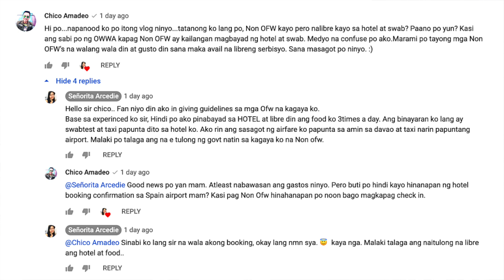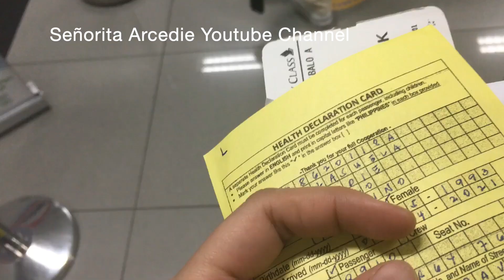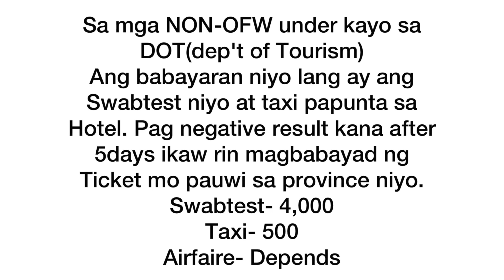🔴LIBRENG HOTEL PARA SA NON OFW, PAANO MAGKAROON? LATEST QUARANTINE PROTOCOL FEBRUARY 24, 2021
Para sa lahat ng mga RETURNING OFW's, posibleng magkaroon ng libreng quarantine hotel facility, pero ang tanong PAANO? Sasagutin natin sa vlog na ito, pero dapat bukas ang iyong puso at isipan sa mga posibilidad at mga consequences.

REGISTER HERE:
OASIS OWWA: oasis.owwa.gov.ph

*Please click here for the FULL list of DOH-Inspected hotels in Manila

*Please click here for the list of DOH-Inspected, PAL Partner Hotels in Manila

*RETURNING OFW (NON OFW)  OCT. 2020 UPDATE, SWAB TEST LIBRE PA RIN BA? PHILHEALTH RED CROSS ISSUE

Ang layunin po ng vlog na ito ay magbigay gabay at tulong sa ating mga kababayan, na nagbabalak umuwi ng Pilipinas. Dahil apektado nga tayo lahat ng COVID-19, anu-ano ang mga bagay na dapat tatandaan at mga protocols na kailangang sundin para maayos na makauwi sa Pilipinas.

Kung meron po kayong mga katanungan, wag po kayo mahiyang mag comment sa baba, at susubukan ko pong sagutin ang lahat ng inyong tanong sa abot ng aking makakaya.

Paki share narin po sa inyong Facebook page para makatulong po tayo iba. Mabuhay po kayong lahat.

📌My Filming Equipment:
📌LET'S BE FRIENDS
📌Spread Love. Not Hate!❤️